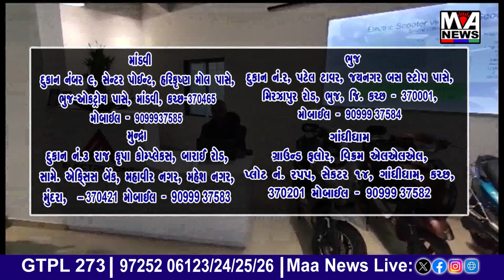ગુંદિયાળી ગોસ્વામી સમાજ નું ગૌરવ BSF માં 24 વર્ષ પૂર્ણ કરી નિવૃત્ત થઈ વતન પધારતાતેમનું ભવ્ય સન્માન